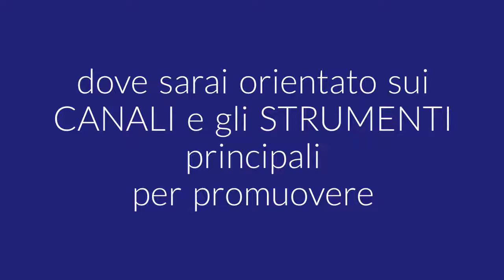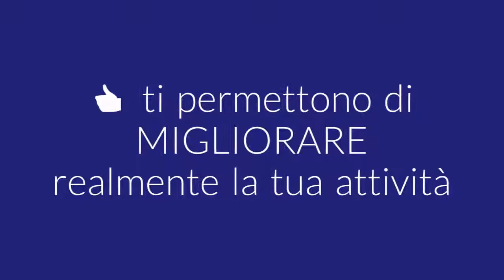Come promuovere la propria attività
Cos'hanno in comune un ristorante, un bar, una palestra e un negozio?
Tutti hanno bisogno di promuovere la loro attività!
Hai anche tu un'attività da pomuovere?
partecipa alla presentazione GRATUITA con il COACHING INDIVIDUALE dove ti mostrteremo come farlo al meglio!